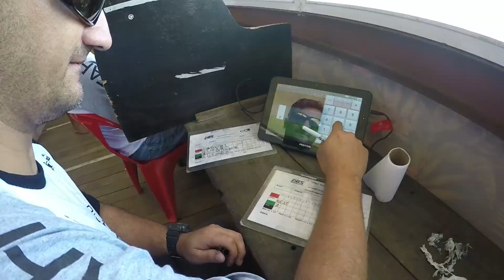Ubatuba Pro Surf 2019 - 2ª Etapa Praia Vermelha do Centro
"Destaque para os atletas Ryan Kainalo, Eduardo Mulford e Carlinhos Roberto que conquistaram duas categorias cada, bem como para os atletas Diego Aguiar, Cleiton Felix, Guilherme Fernandes, Kailani Rennó e Calebe Simões que subiram ao pódio em mais de uma categoria."

Apresentado pela Prefeitura Municipal de Ubatuba, patrocinado pela Perfect Waves e organizado pela Associação Ubatuba de Surf, o campeonato finalizou com as disputas das baterias finais das categorias.

Ryan Kainalo, atleta prodígio da nova geração do surf local foi destaque faturando o título da etapa na categoria Iniciantes que reúne atletas de até 14 anos e também surpreendeu seus adversários na categoria Júnior, na qual competiu contra atletas de até 18 anos de idade.

Quem também realizou o mesmo feito vencendo adversários mais velhos foi o atleta Petit Eduardo Mulford, além de vencer a sua categoria para grommets de até 10 anos, "Dudu" venceu também a Estreantes para surfistas de até 12 anos de idade.

Carlinhos Roberto, a lenda viva do Surf, foi mais um que conquistou o grande feito de ser campeão em duas categorias diferentes, o atleta levantou o troféu na Grand Kahuna e na Longboard Kahuna.

Na SUP Wave, Kauan Terra segue invicto há quatro anos sem perder nenhuma bateria disputada, o jovem atleta ergueu mais uma vez o troféu de campeão, desta vez na "Vermelhinha do Centro".

Marcelo Rasta que já havia vencido a primeira etapa de 2019 na Praia Grande, voltou a ser o melhor da categoria Longboard Open na "VDC", alternando estilos clássico e progressivo, foi ele quem mais uma vez agradou os critérios técnicos dos juízes.

Lucas Lisboa também segue na liderança da categoria Mirim, sendo campeão pela segunda vez consecutiva da categoria que reúne atletas de até 16 anos de idade.

Outro atleta que repetiu a dose, foi o Grand Master Alexandre Costinha, venceu na "PG" e agora foi o melhor na Vermelha do Centro, somando 2000 pontos no ranking da categoria.

Entre as meninas destaque para as atletas Nairê Marques que foi a grande campeã da categoria Feminino Sub 18 e também para Aurora Ribeiro que subiu ao posto mais alto do pódio na categoria Feminino Sub 12.

O ranking completo de todas as categorias podem ser consultados no site da FPSURF através do e todas as fotos e vídeos do evento estão disponíveis nas Redes Sociais da AUS no Facebook e Instagram.

A Supervisão é da Federação Paulista de Surf e a organização é da Associação Ubatuba de Surf.

Por:Marco Reale/UPS19